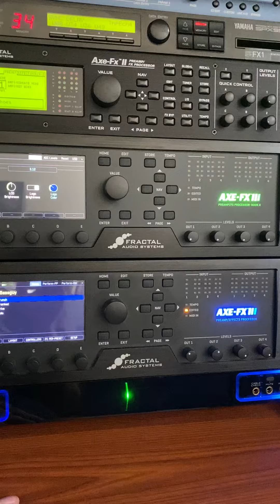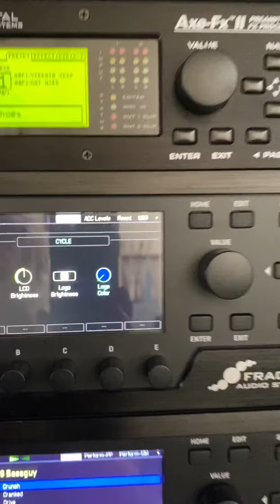Axe-Fx III mkII - Change logo LED color and brightness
The Axe-Fx III mkII introduces the ability to change the brightness and color of the logo LED. You can also turn it off.